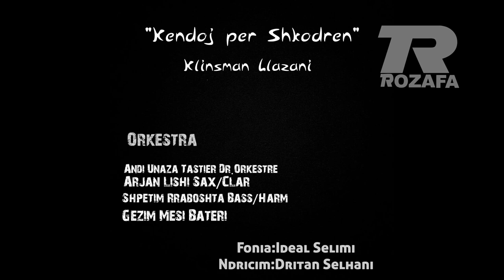Klinsman Llazani - Kolazh Shkodran 3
Nen cerpik ma ke nji pik
Po ti ca i ke than dikuj
Kur me rrin karshi karshi
Karahase

Orkestra Live:
Andi Unaza -Tastiere (drejtues orkestre)
Shpetim Rraboshta - Bass\Harmoni
Arjan Lishi - Saxofon
Gezim Mesi - Bateri

TVROZAFA